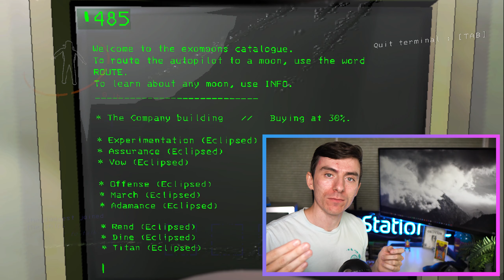Lethal Company is Ruining My Life (ALL ECLIPSED)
Maybe I'm being a tad dramatic.

0:00 (Intro)
0:20 (March)
2:00 (Vow)
2:54 (Tragedy Strikes)
3:43 (Experimentation Goes WRONG)
4:10 (Assurance Jump Runs (with a dash of Tragedy))
7:17 (Honestly thank you so much for watching it means the world to me!)
8:00 (Titan GOES HORRIBLY WRONG)
11:34 (Pure Unadulterated 100% Concentrated Content Baby)
14:19 (Outro)